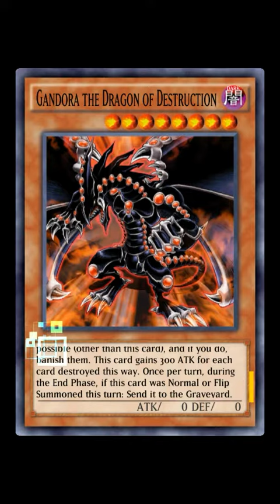Yu Gi Oh! Duel Links | Gandora The Dragon of Destruction Dropped!